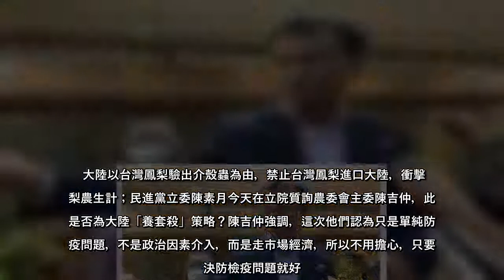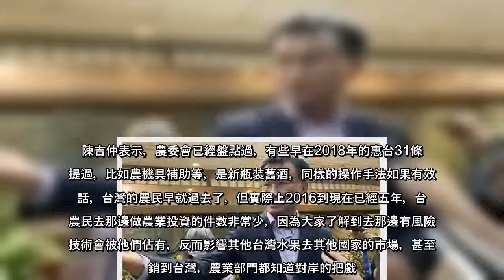大陸以台灣鳳梨驗出介殼蟲為由，禁止台灣鳳梨進口大陸，衝擊鳳梨農生計；民進黨立委陳素月今天在立院質詢農委會主委陳吉仲，此事是否為大陸「養套殺」策略？陳吉仲強調，這次他們認為只是單純防檢疫問題，不是政治因